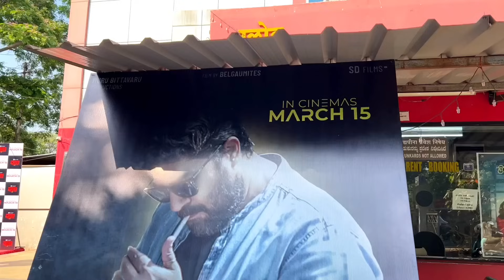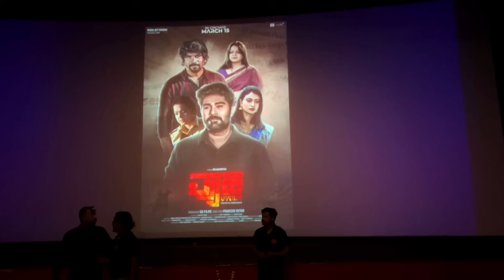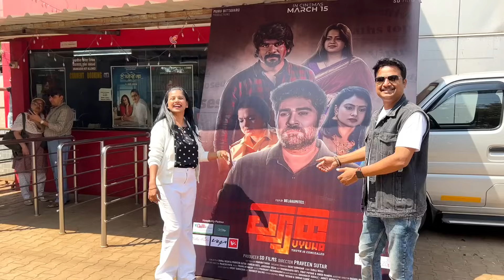ಫೈನಲಿ ನಮ್ಮ ಫಿಲಂ ಟ್ರೈಲರ್ ರಿಲೀಸ್ ಮಾಡಿದ್ವಿ ಹೇಗಿತ್ತು? ಯಾರೆಲ್ಲ ಬಂದಿದ್ರು kannadavlogs vyuha movie trailer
SHRIDEVI200

On this channel, you'll see hilarious and heart-warming moments from our everyday lives. From cooking and cleaning to playing games, kananda vlogs. we're sure you'll enjoy every minute!

🥰ಬೆಳ್ಳಿ ದೀಪ & ಬೆಳ್ಳಿ ಕಾಲ್ ಗೆಜ್ಜೆ ಖರೀದಿ ಆಯಿತು.! ಈಗ ಯಾಕೆ? kannadayoutuber sridevi vlogs silver shopping

ಅತ್ತೆನ ಬಿಟ್ಟು ಅಮ್ಮನ ಫ್ಲೈಟ್ ಜರ್ನಿ ಯಾಕೆ ಮಾಡಿಸಿದೆ?ನನ್ನ ಉತ್ತರ sridevivlogs sridevi vlogs flight journey

✈️ಅಮ್ಮನ ಮೊದಲ Flight Experience ಹೇಗಿತ್ತು?ಏನೆಲ್ಲಾ ಮಿಸ್ ಆಯಿತು? familyvlogs sridevi vlogs first flight

😍Big Announcement.! ನಮ್ಮ ಫಿಲಂ ಬರ್ತಾ ಇದೆ ಅಮ್ಮ ಊರಿಂದ ಬಂದ್ರು kannadavlogging sridevi vlogs Vyuha Movie

🎉ಫೈನಲಿ ನಮ್ಮ ಮಗಳ ಗ್ರ್ಯಾಂಡ್ Birthday 🎁ಪಾರ್ಟಿ ಹೇಗಿತ್ತು? ಏನೆಲ್ಲಾ ಮಾಡಿದ್ವಿ? inkannada sridevi vlogs

ನಮ್ಮ ಜಗಳ ಆಯ್ತಾ? ಸಾನ್ವಿ ಬರ್ತ್ಡೇ ಏನ್ ಪ್ಲಾನ್ ಮಾಡ್ತಾ ಇದೀವಿ? kannadavlogslatest sridevi vlogs family belagavi

ಫಸ್ಟ್ ಟೈಮ್ ಚಿಕೂ ಜೊತೆ ಹೋಗ್ತಿರೋದು.! ಎಲ್ಲಿ? kannadavlogschannel sridevi vlogs Sanvi annual day function vlog

ಮಗನ ನಾಮಕರಣ ಸೆಲೆಬ್ರೇಶನ್ ಹೇಗಿತ್ತು ನೋಡಿ Baby naming ceremony uttar karnataka style kannadavlogger sridevi

ಜೈ ಶ್ರೀರಾಮ್.!🏹 ಇವತ್ತು ತುಂಬಾ ಖುಷಿ ಆಗ್ತಾ ಇದೆ.! ಅದ್ಧುರಿಯಾಗಿ ಕಾರ್ಯಕ್ರಮ ಆಯಿತು kannadavlog sridevi vlogs

😔ನಾವು ಅನ್ಕೊಂಡ ಹಾಗೆ ಲೈಫ್ ಇರೋದಿಲ್ಲ ತುಂಬಾ ಬೇಜಾರ್ ಆಯಿತು kannadadailyvlogs sridevi vlogs family belagavi

🎂ಗಂಡನ Birthday ದಿನ ಯಾಕೆ ಇಷ್ಟು Emotional ಆದೆ? ಏನ್ ಗಿಫ್ಟ್ ಕೊಟ್ಟೆ? uttarkarnatakavlogs sridevi vlogs birthday

😍ಹೊಸ ವರ್ಷಕ್ಕೆ ಹೊಸ ಮನೆ ತೊಗೊತಾ ಇದೀವಾ? ಹೇಗಿದೆ ನೋಡಿ husbandwife sridevi vlogs family vlogs Belagavi

ನಮ್ಮ ಮನೆಯ ರೋಬೋಟ್ ಮನುಷ್ಯರಂತೆ ಕಸಗುಡಿಸಿ ನೆಲಸಾರಿಸುತ್ತೆ.! dailyroutinevlog sridevi Robotic Vaccum Cleaner

ನನ್ನ ಹೊಸ ಮಂಗಳಸೂತ್ರ ಹೇಗಿದೆ? ಗೋಲ್ಡ್ or ಡೈಮಂಡ್.! shoppingvlog sridevi vlogs anniversary celebration🎉
*list=PLa3ADUEmrSduBxwZzi_aZp9l6M7oRZhVg